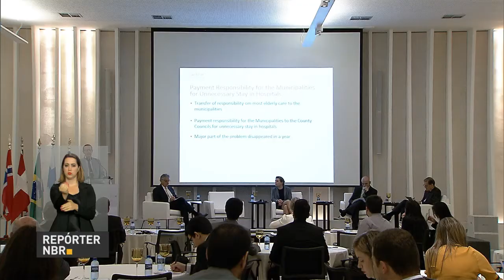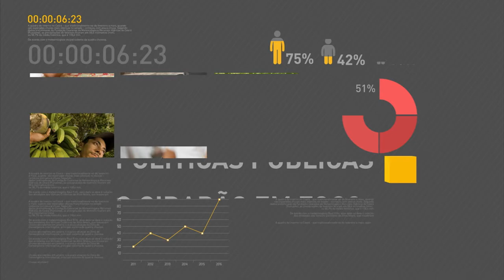Presidente Michel Temer e governadores discutem crise fiscal dos estados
REPÓRTER NBR 16H - 22.11.16: Presidente Michel Temer e governadores se reúnem no Palácio do Planalto para discutir a crise fiscal enfrentada pelos estados. Participam governadores de 22 estados e do Distrito Federal. Veja também: em vídeo apresentado a empresários em evento da Federação da Indústria do Rio de Janeiro, presidente do Banco Central Ilan Goldfajn fala sobre as medidas do governo para recuperar a economia e diz que a aprovação de um teto para gastos públicos é fundamental. E ainda: Governo pretende enviar proposta da Reforma da Previdência ao Congresso antes do fim do ano